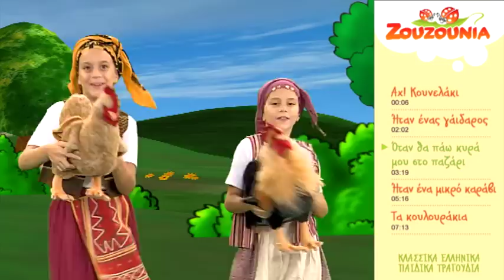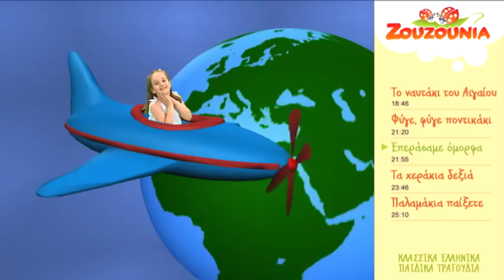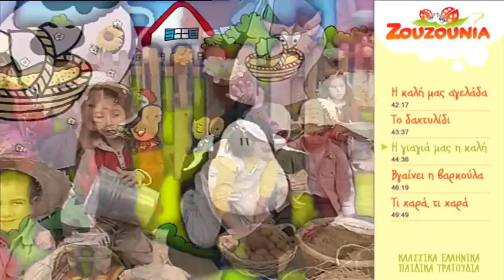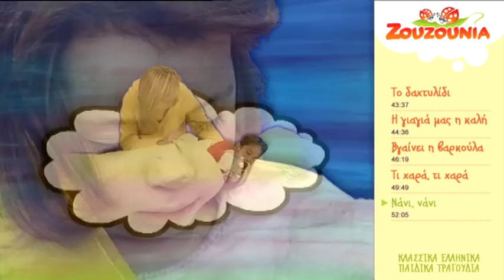Ζουζούνια Παιδικό Πάρτι | Κλασσικά Ελληνικά Τραγούδια | Greek Nursery Rhymes | Paidika Tragoudia